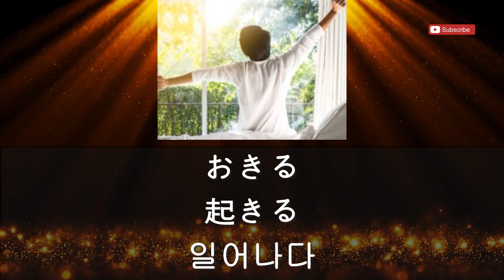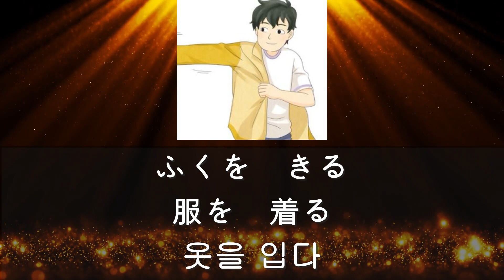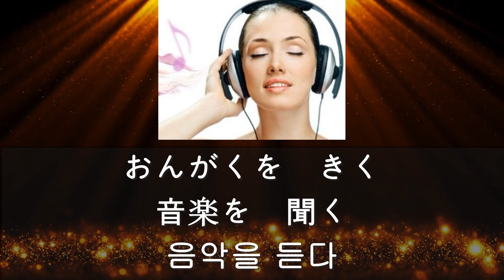18 [일상생활]-[目覚める,起きる,歯を 磨く,顔を 洗う,髭を 剃る,服を 着る,髪を 解かす,出勤する,昼ごはんを 食べる,シャワーを 浴びる,寝る,音楽を 聞く,テレビを 見る]일본어